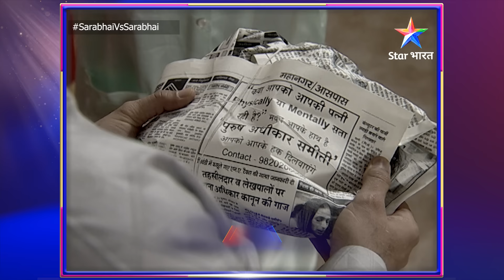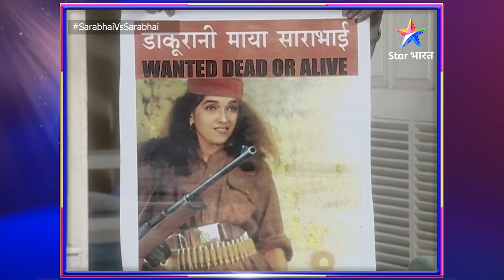FULL EPISODE-57 | Sahil ki insult | Sarabhai Vs Sarabhai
►*About*
Ye show ek sitcom comedy hai, jo aapko milaata hai South Mumbai mein rehne waale Gujrati, ameer Sarabhai parivaar se, jahaan pati-patni ka pyaar aur takraar to hai hi aur us se bhi baddhkar hai ameer saas aur middle class bahoo ki nok-jhonk. To dekhiye sarabhai parivaar ki rozmarra ki zindagi ke comedy qisse aur ho jaaiye hanste-hanste lot-pot!